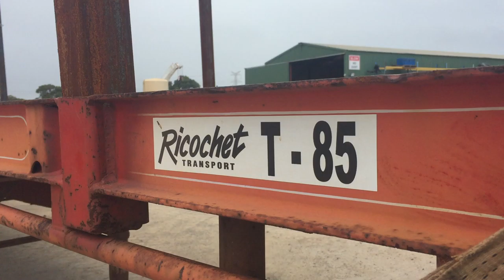lot 26 - 2006 Southern Cross Standard Tri Axle 45' Flat Top Lead Trailer - T85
2006 Southern Cross Standard Tri Axle 45' Flat Top Lead Trailer - T85

Year: 2006
Make: Southern Cross
Model: Standard Tri Axle
Body Type: Flat Top
Pin Size: 3.5 Inch
Suspension: Leaf Spring
Axles: 3
Rim Type: 5 Stud Spiders
Tyres: 11R22.5
Tyre Condition: Fair

VIN: 6B9128NSX6AAB2739
Registration (WA Only): 1THV892
Registration Expiry (WA Only): 1 December 2019
GVM: 38,000 KGs
Colour: Orange

Extras: Vorlandi Hitch, Toolbox, Water Tank, Twist Locks, Dunnage Box, Bolsters

Fleet #: T85